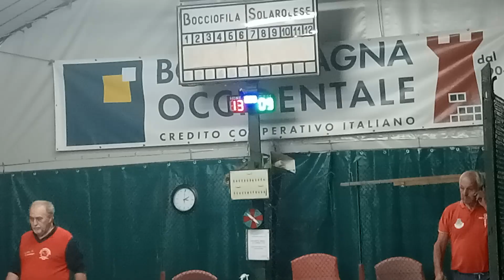14R 09V VID20240923224006